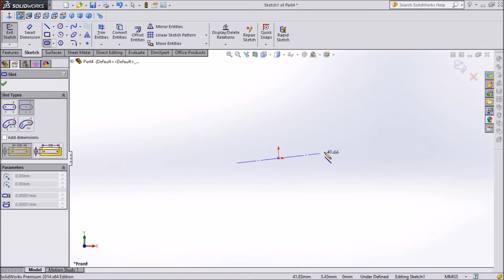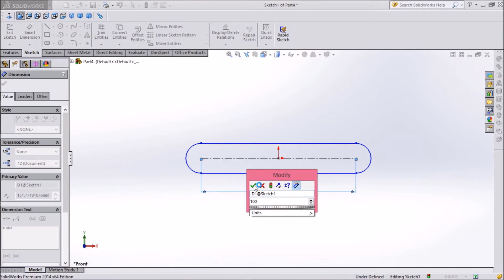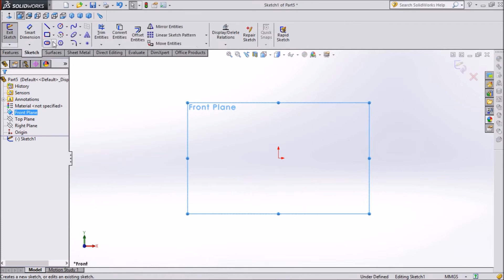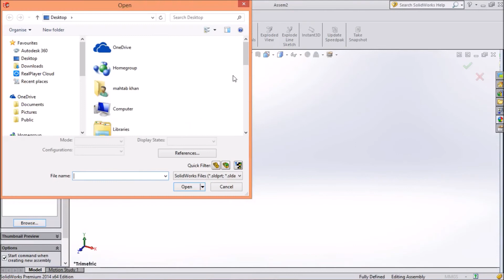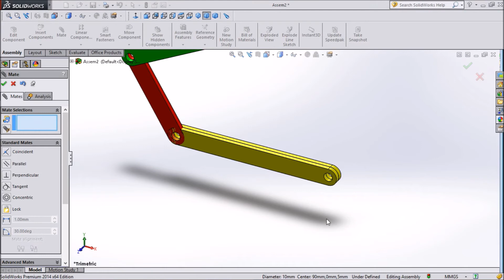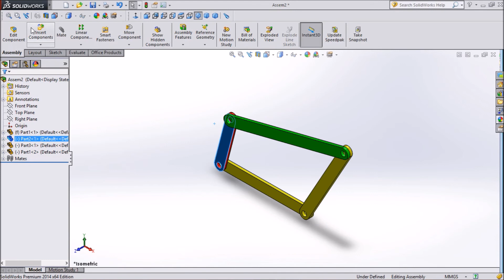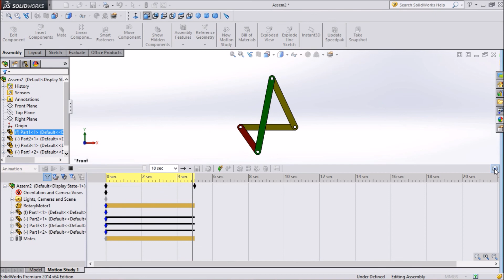Bar Linkage Animation in SolidWorks